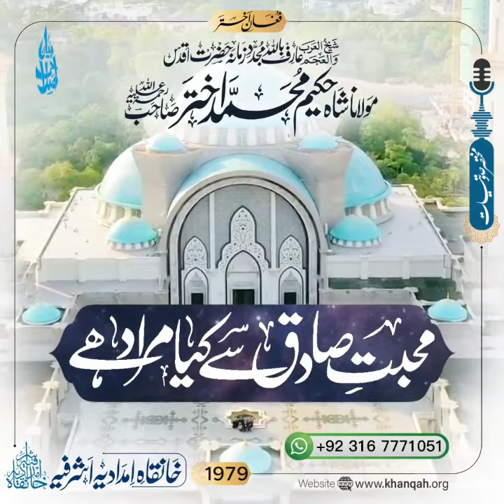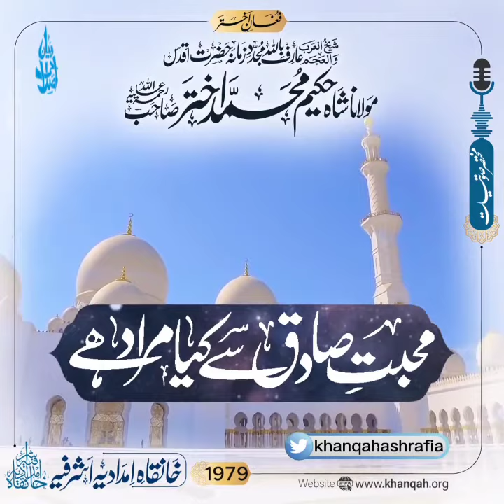Sachi Muhabbat Se Kya Murad Ha ?? | Hazrat Maulana Shah Hakeem Muhammad Akhtar Sb